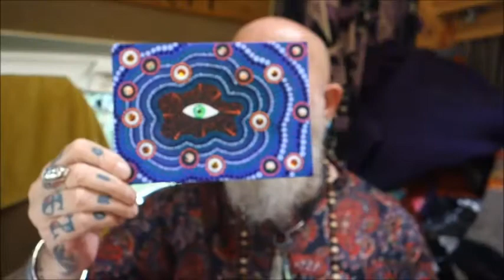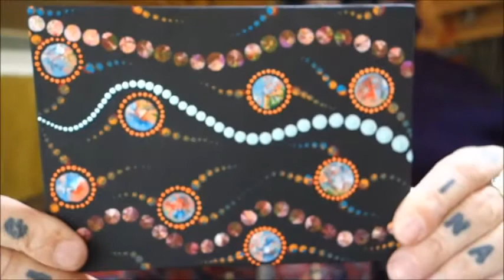a huge change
A channel to promote my art [ISHI ART], and to empty my head with my ramblings about this crazy thing we call life.

If you enjoyed this video, please share, thankyou. Be well